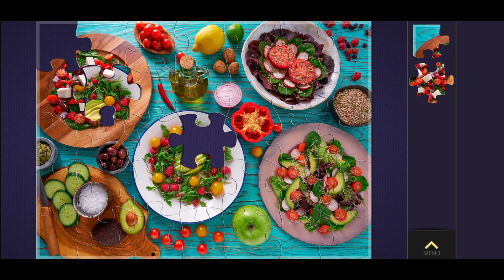Magic Puzzles. Vegetarian Salad 🥬🍅🥑🥕🫑🌶️🥦🌽 🥗 - My Gaming Town